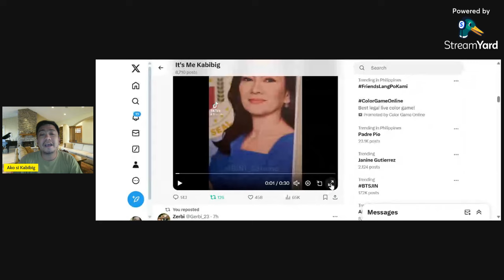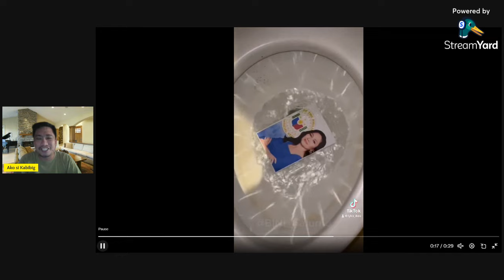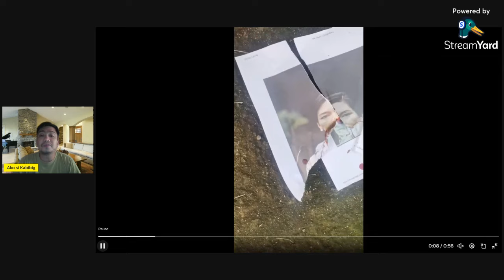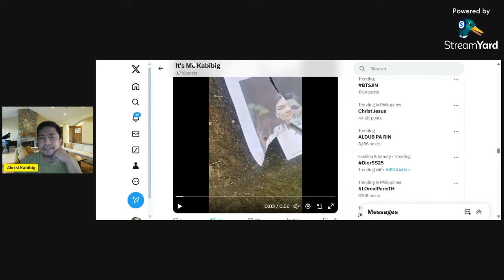RISA HONTIVEROS KINARMA! TINAPONAN NG TAE AT SINUNOG PA NETIZENS NA ANG GUMANTI PARA KAY VP SARA